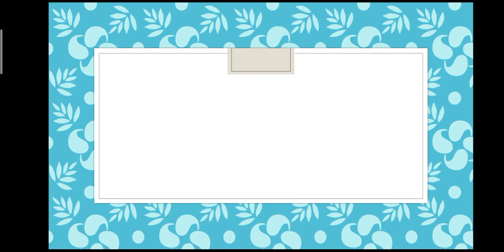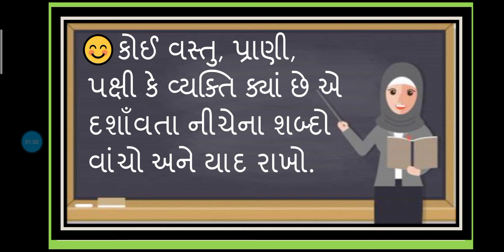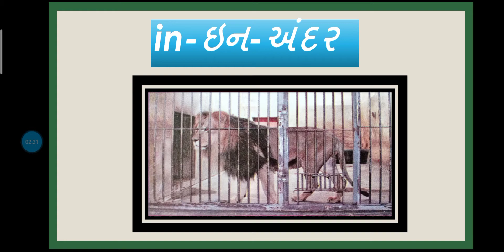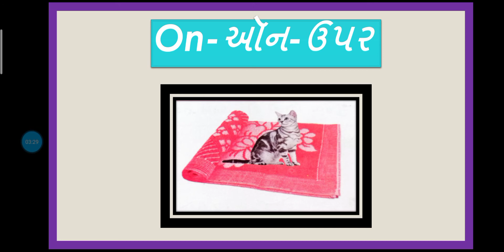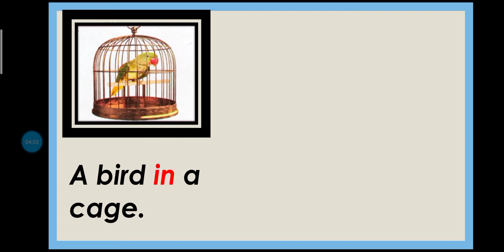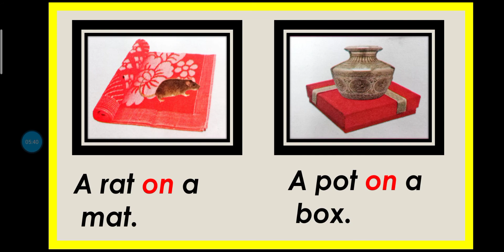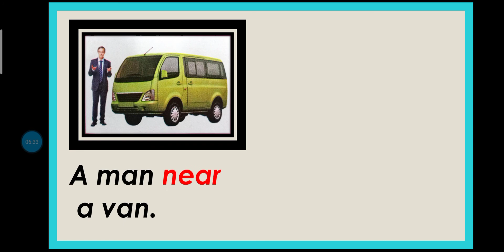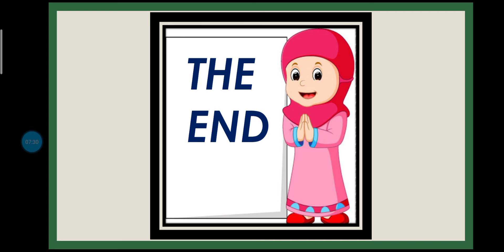ધોરણ-૩ વિષય:અંગ્રેજી (૧૪/૧૨/૨૦)(J.B.S.G.P.S.)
વિષયાંગ : Lesson-10 prepositions (સ્થાન દર્શાવતા શબ્દો)(નામયોગી અવયવ કે શબ્દયોગી અવયવ)